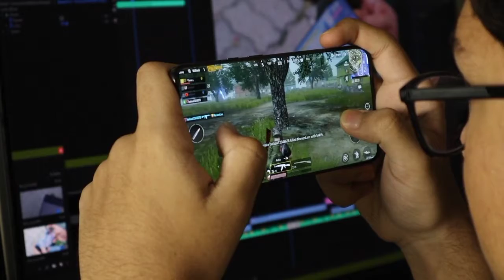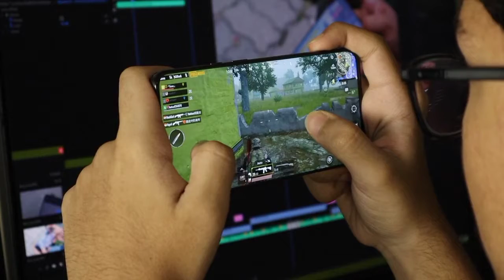Battleground Mobile India New Release Date Launch - PUBG Is Back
Battleground Mobile India New Release Date Launch|| PUBG बापस आगेय